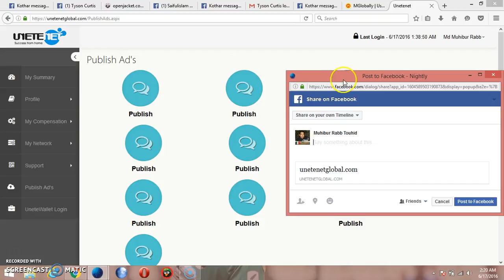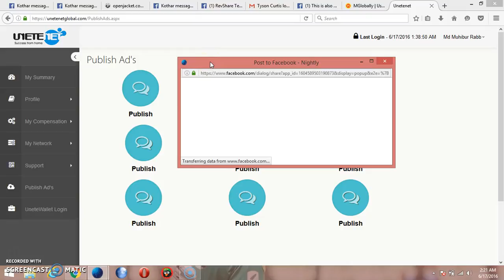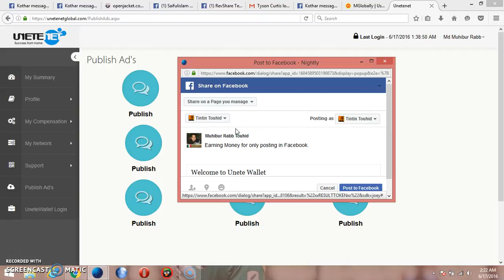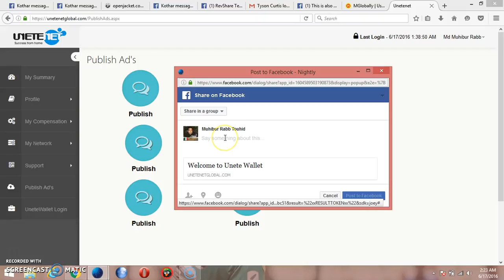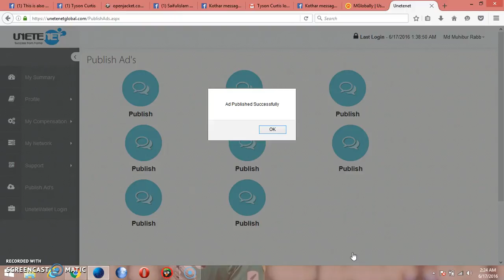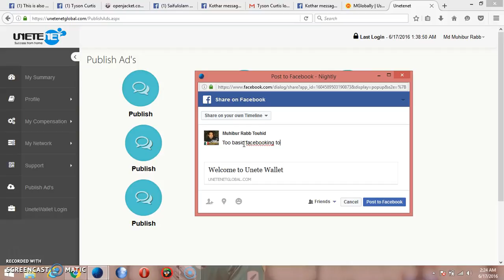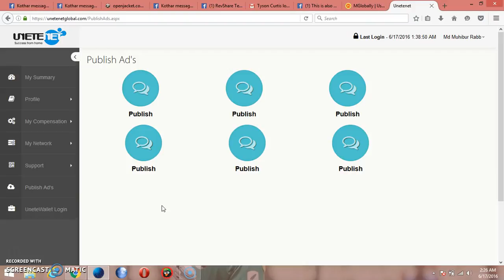How to Work in Unete Global